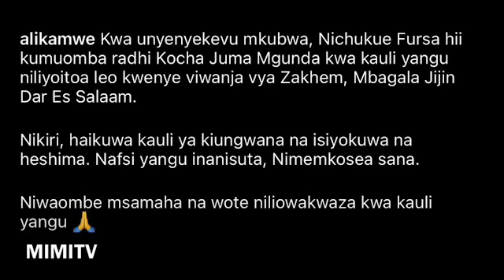NGOMANZITO!SAKATA LA ALI KAMWE NA MGUNDA WAZEE TANGA WAWEKA NGUMU TUNGULI HADHARANI KISA ANDAZI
yangasc mgunda allykamwe Sakata la utani usio staha kati ya Ally Kamwe na Kocha msaidizi Simba Juma Mgunda limechukua sura mpya. Baada ya wazee wa Tanga kuweka ngumu